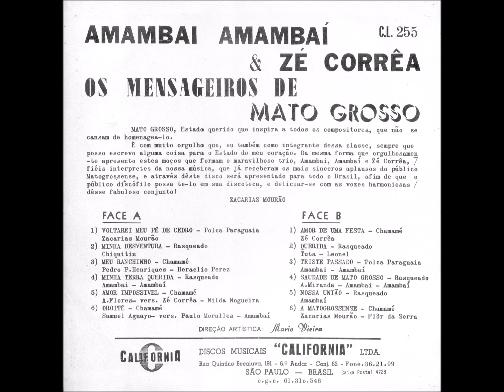Chamamé - A6 - Oroitê - Samuel Aguayo - Amambai, Amambaí e Zé Corrêa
Amambai, Amambaí e Zé Corrêa - Os Mensageiros de Mato Grosso LP - 1969 - Trio Vocal Masculino Tradicional